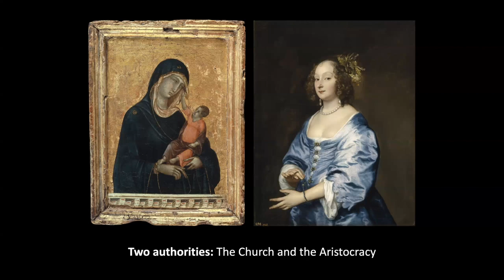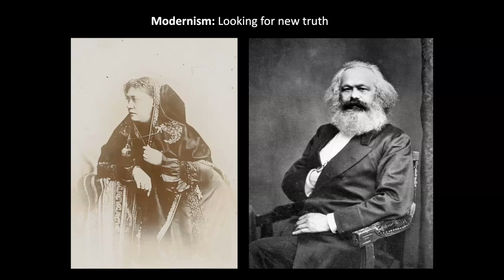Rococo: The First Pop Art?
This is a run-through of a lecture I am preparing for The Arts Society.

There are a few gaffs, which I have annotated, and some stammering, but I thought I would record it and post it in case you were interested.

The theme is that the spirit of Rococo in the early 18th century is similar to the philosophy of Pop Art in the late 20th.